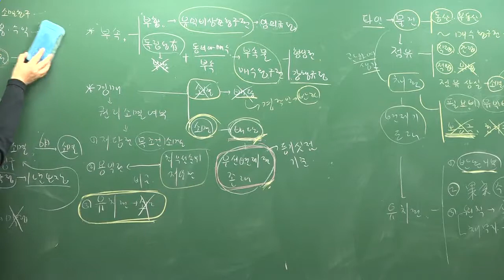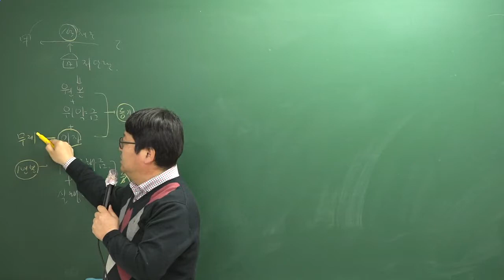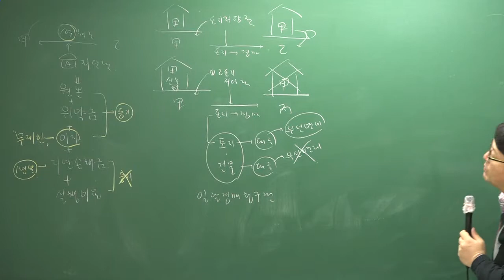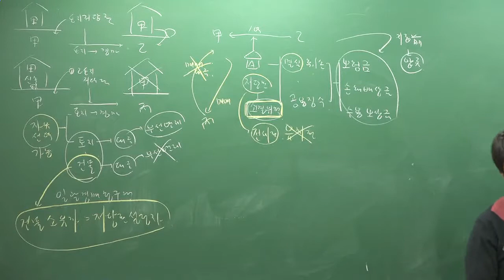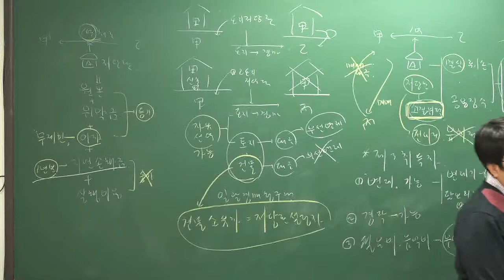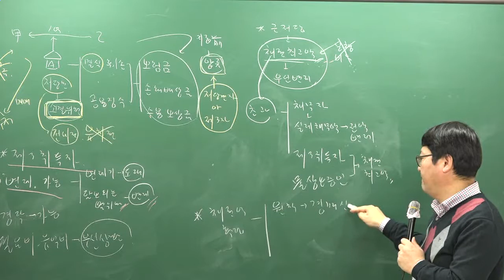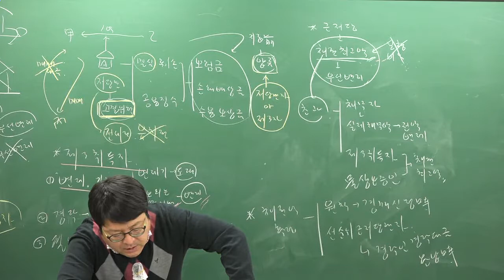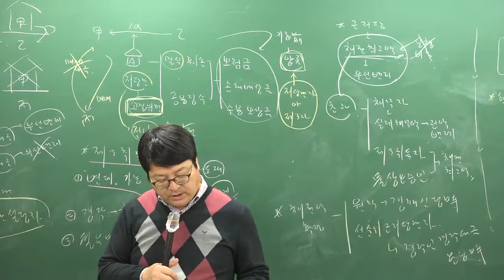2019 주택 기본이론 민법 38